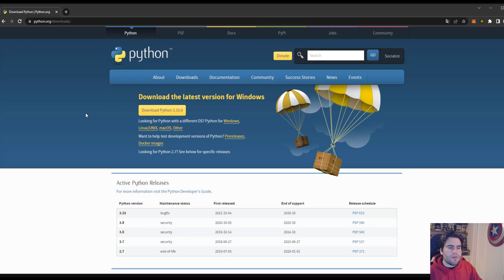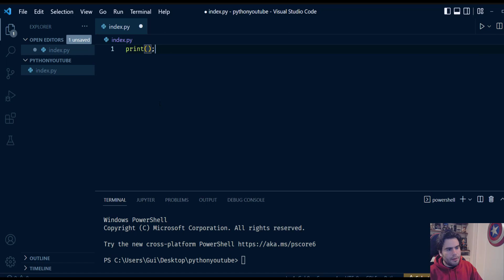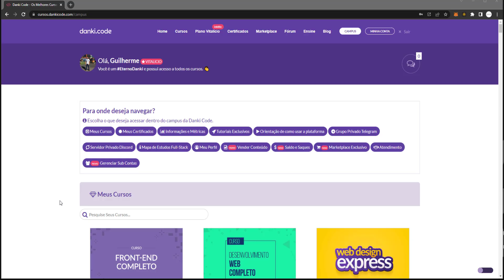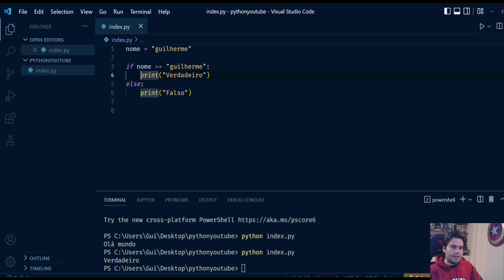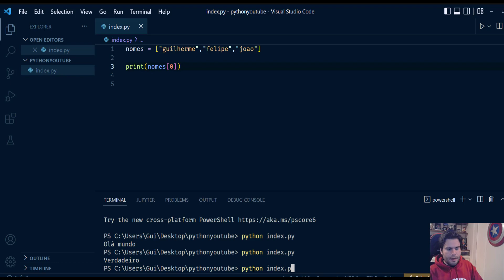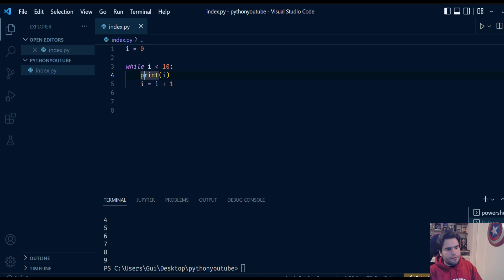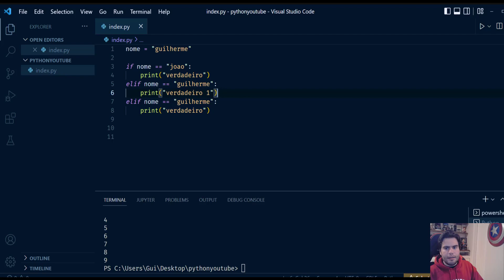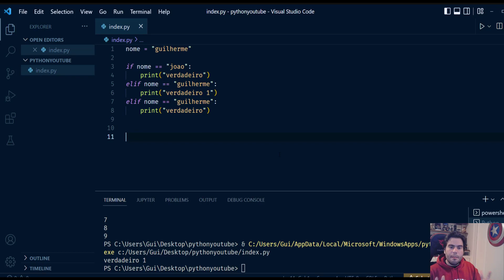APRENDA PYTHON EM 10 MINUTOS (ou menos)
❤️ Se você gosta do conteúdo é muito importante seu like e inscrição para o algoritmo do youtube.

🔥🔥 Seja um Programador, Aprendendo Comigo a Criar Websites, Sistemas, Apps e Blockchain 🔥🔥

💻 Assine Danki Club e Tenha Acesso a Aulas de Programação e Marketing Direto ao Ponto:

🎁 Aprenda a ser um Youtuber com Peter Jordan (treinamento em parceria com Ei Nerd & Danki Code):

💰 Invista POUCO e Ganhe MUITO na Maior Plataforma Web3 de Cripto do Brasil (Jogos NFT, Pool Rewards e mais):
00:00​​ Deixe seu like e ative o sininho das notificações!
00:38​ Inscreva-se no Canal e Deixe seu Like
03:00 Ative o sininho e comenta aqui embaixo